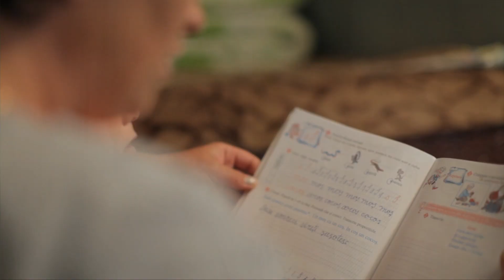Win the Ultimate Harry Potter Adventure & Meet Warwick Davis // Omaze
Warwick Davis (Professor Flitwick, Griphook) offers you the chance to meet him and enjoy the trip of a lifetime to the Warner Bros. Studio Tour in London, The Wizarding World of Harry Potter™ in the US and Harry Potter and the Cursed Child in San Francisco! ENTER